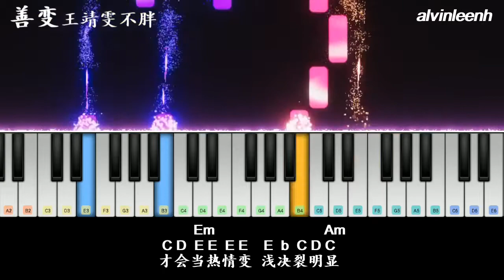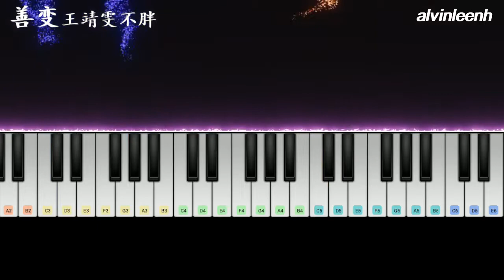#147 善变【钢琴简谱】王靖雯不胖 抖音歌曲 Tik Tok Piano Tutorial